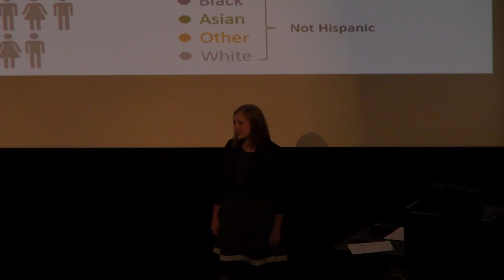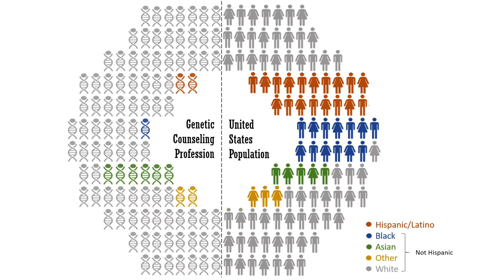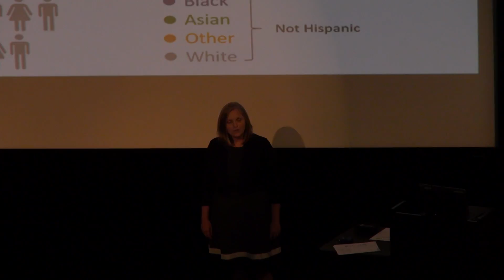3MT @ UAB Master's Competition 2016: Jenny Morgan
Jenny Morgan presented "Increasing Knowledge of and Interest in Genetics and Genetic Counseling Among Local High School Students" at the 2016 master's competition of Three Minute Thesis at the University of Alabama at Birmingham.